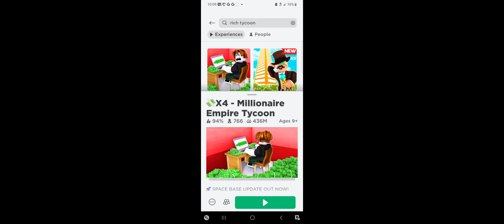July 24, 2023